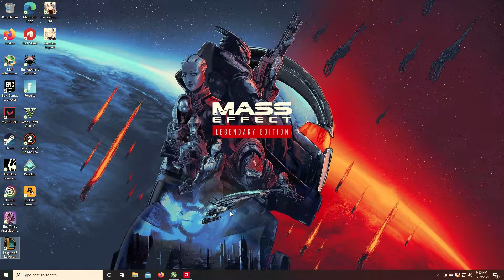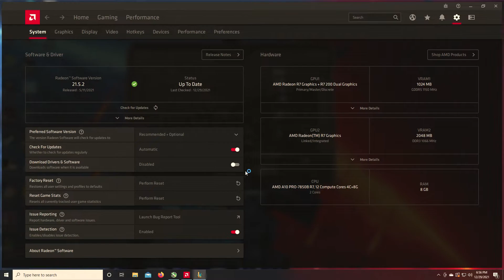League of Legends on A10 Pro-7850B 3.7GHz Radeon R7/R7 250 Hybrid CrossfireX 1080p Low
AMD A10 Pro -7850B 3.7GHz
AMD Stock Cooler
8GB Kingston HyperX Predator DDR3-2133
ASRock FM2A88X Pro3+ Socket FM2+
AMD Radeon R7 iGPU Integrated 2GB DDR3\
HIS Radeon R7 250 OC 1GB GDDR5                 \ Hybrid CrossfireX
Sandisk 240GB SSD PLUS, 250GB Adata SSD
Thermaltake Smart 650Watt  80+B PSU